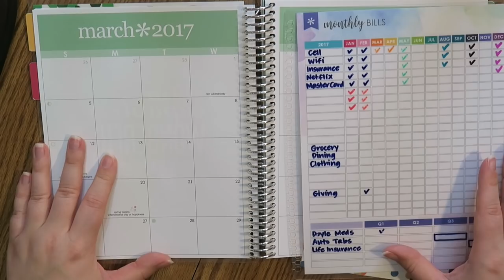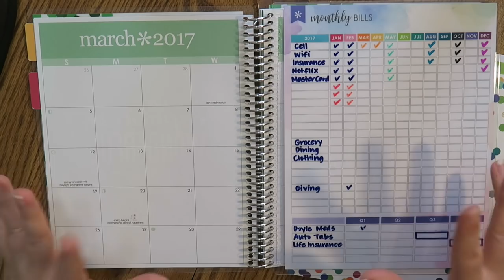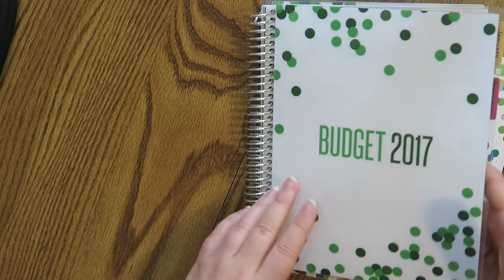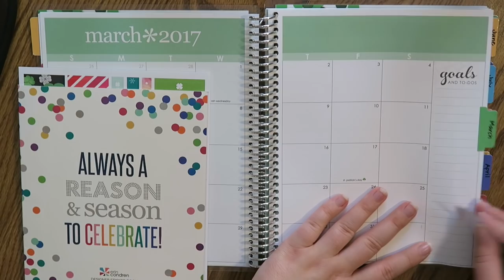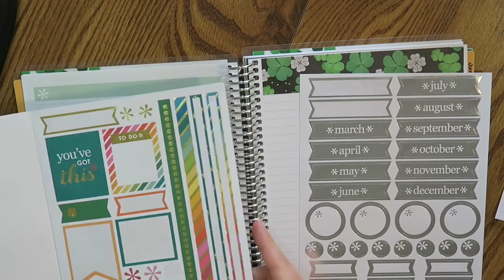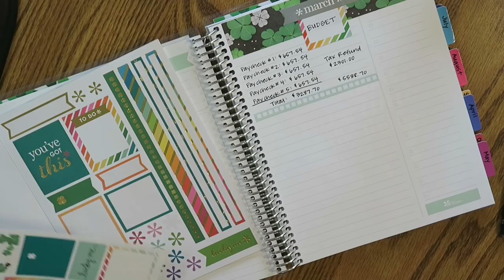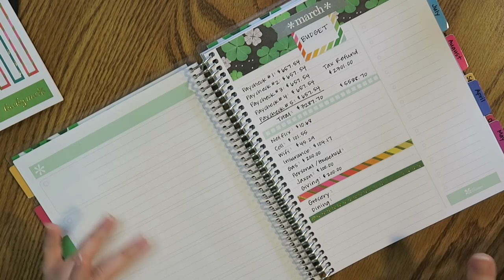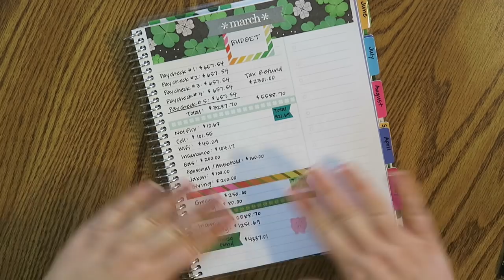Monthly Budget | March 2017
A new month is a time to refresh the budget and there is always room to do better with our budgets.  I hope you all enjoy the March 2017 Budget.  All links I mentioned will be below...

Bill Tracker
Monthly Deluxe Planner
Sticker Sheet
Sticker Book

12527 Central Avenue NE #322